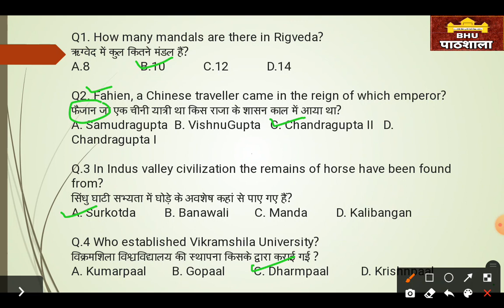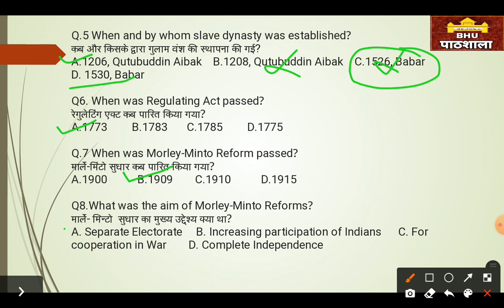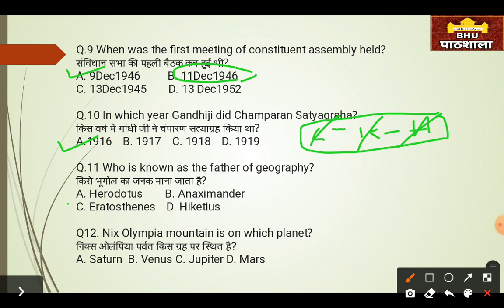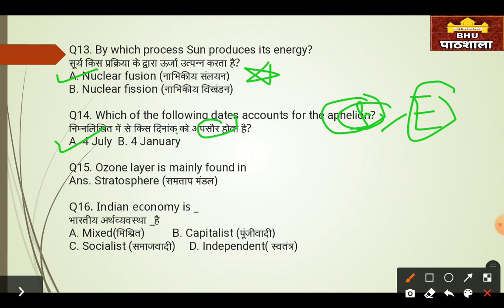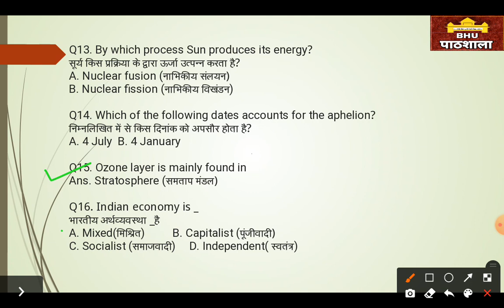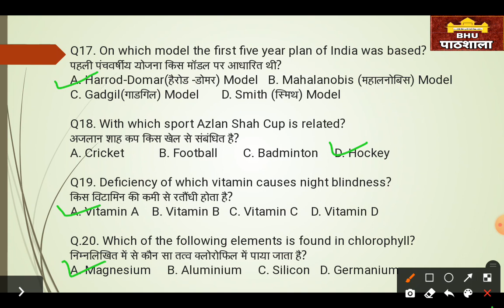GK & GS | IMPORTANT QUESTIONS SERIES | PART - 01 | FOR CHS, BHU, AU, AMU, DU, JNU, ETC. | BY ADARSH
Mission 2021
By BHU Pathshala Team

Registration Process

Hurry Up!

GK/ GS
Maths
Reasoning
Current Affairs

Our Teaching Faculty👇

Vendant Sir                      Shibu Ma'am
Akhil Sir
Raushan Sir
Adarsh Sir
Tushar Sir
 Akash

Pintu
Raaz

Join everyone...

B.Sc. Ag. ,
B.Sc. (Math + Bio )
B.A.LLB,

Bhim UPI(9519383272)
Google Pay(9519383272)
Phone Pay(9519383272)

1- TO GIVE BASIC TRENDS TO DEEP INFORMATION OF ALL COVETED CENTRAL UNIVERSITIES BHU, JNU, DU, ALLAHABAD, AMU, TISS, VRDHA  and more.
2- DAILY Current Affairs
3- Preparation for Admission in BHU, ALLAHABAD, JNU and AMU